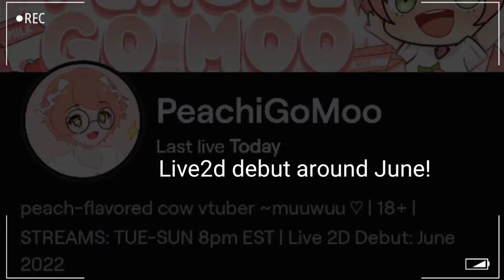Peachigomoo's Hard-Hitting Punchline (18+ sure)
DEBUT IS AROUND JUNE LESGO
- Follow Peachigomoo below! -